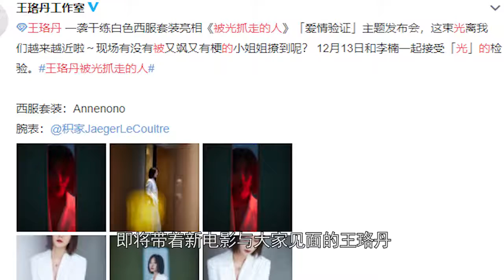王珞丹穿性感黑衣吊带拍摄写真，现场豪华背景竟是这样做的